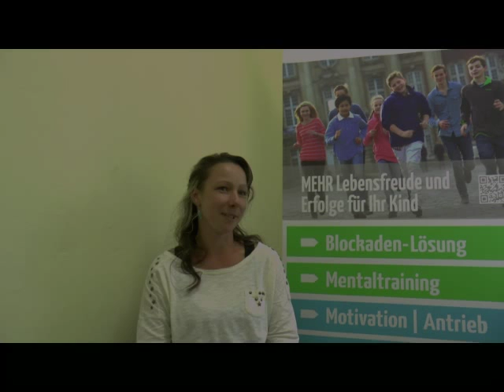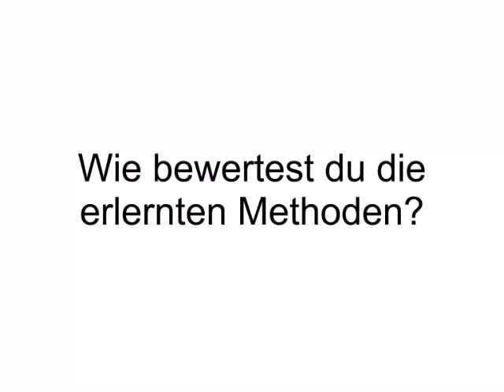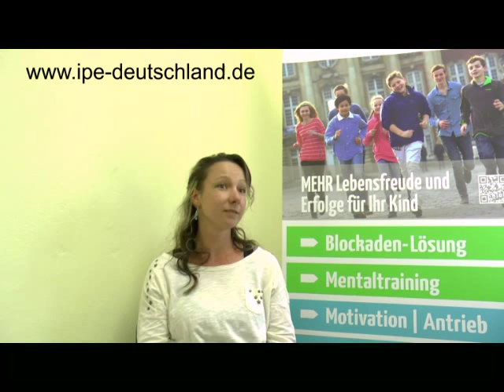Carmen Rex - Meine Ausbildung zum Kinder- und Jugendcoach beim Institut für Potenzialentfaltung